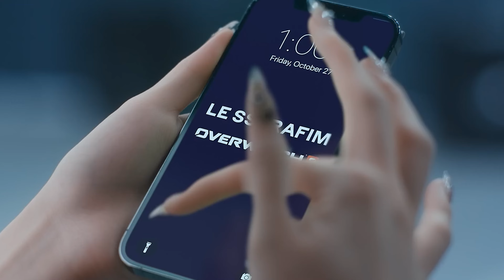[구미점]LE SSERAFIM 르세라핌 'Perfect Night' Dance Cover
[구미점]
LE SSERAFIM 르세라핌 'Perfect Night'
Dance Cover

Dancer - Coco Universe
Bae Ji Hyo / Lee Joo Yeon / Cho Yul A / Kim Na Hyun / Son Chae Yu

경남 마산 실용댄스 입시학원
-23년 입시 노하우
-키즈전문반 ‘코코마드모아젤’
-입시전문반 ‘더퀸즈’
-키즈취미/중고등부취미/성인취미반

춤서리 댄스학원은 코로나19 예방 안전수칙을 준수합니다.
항시 방역과 소독을 실시하고 있으며 영상 멤버들은 촬영을 제외한 모든 활동 시 마스크를 철저히 착용하고 있습니다.

DIRECTER /
► Art : Lee Hyun
► VIDEO : X-PRO

댄스 스튜디오 위치:
630-490
경상남도 창원 마산회원구
양덕동 153-5 비전스카이 상가1층 춤서리